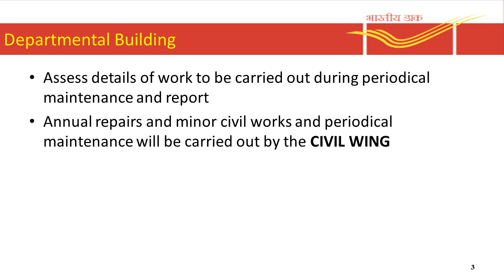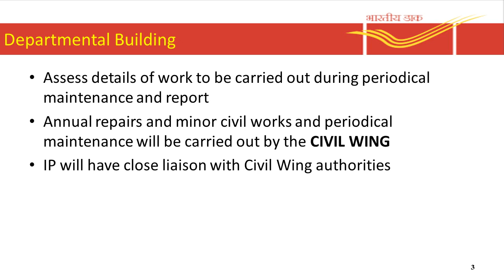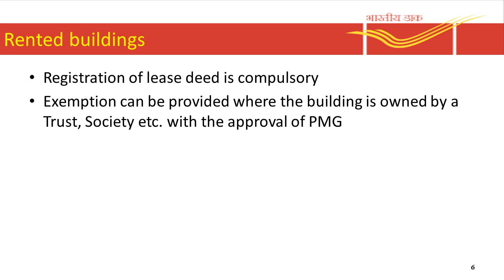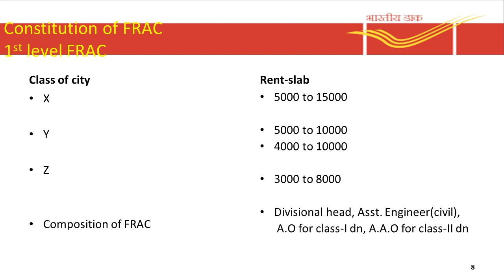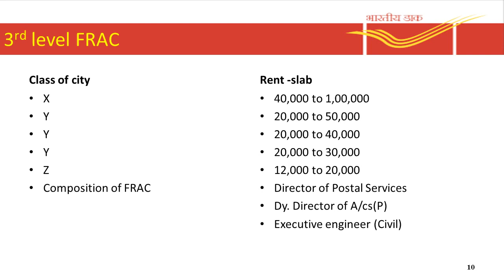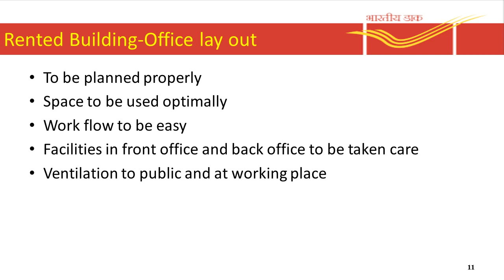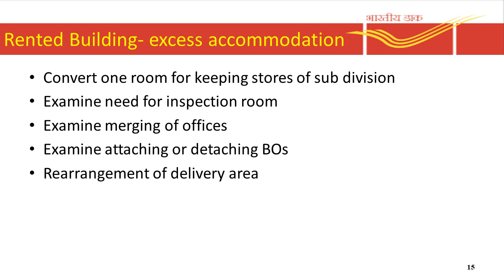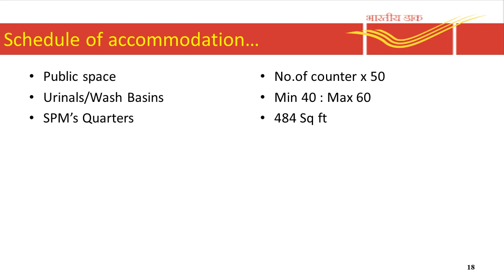4 8 Division Office Functions Building and FRAC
Prepared by Postal Training Centre, Vadodara